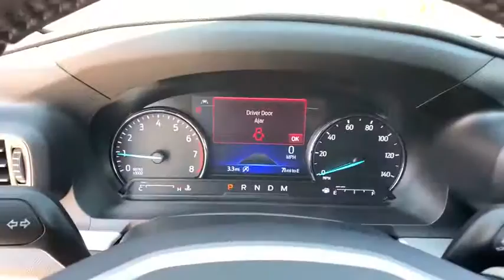2020 Ford Explorer Denver, Aurora, Parker, Highlands Ranch, Littleton, CO GC90534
Oxford White New 2020 Ford Explorer available in Denver, Colorado at Mike Naughton Ford. Servicing the Aurora, Parker, Highlands Ranch, Littleton, CO area.